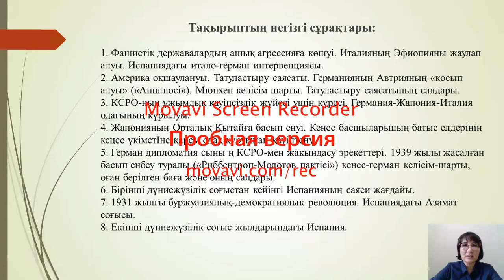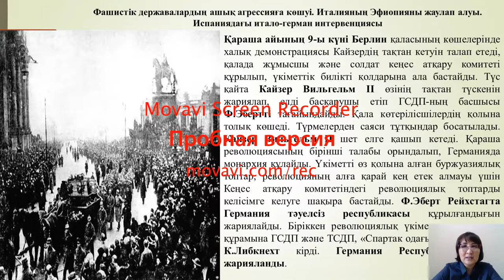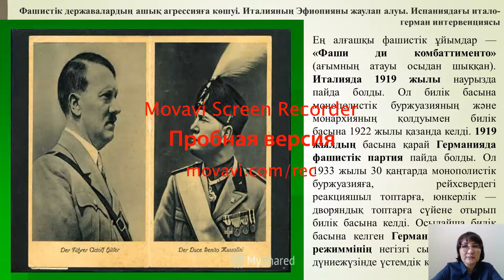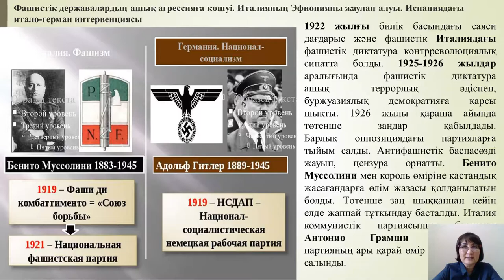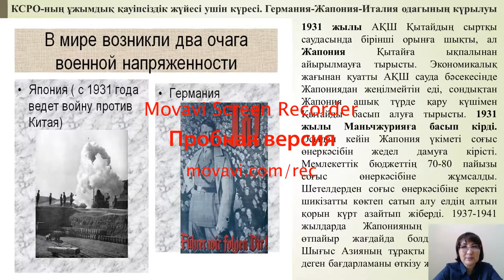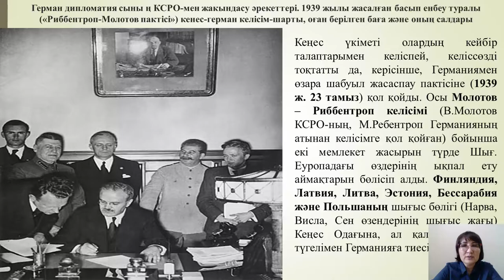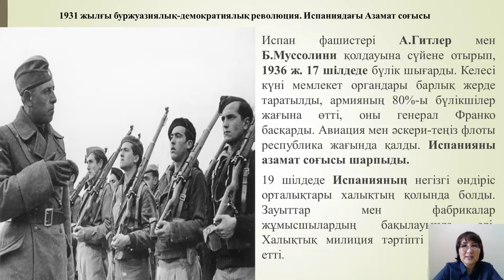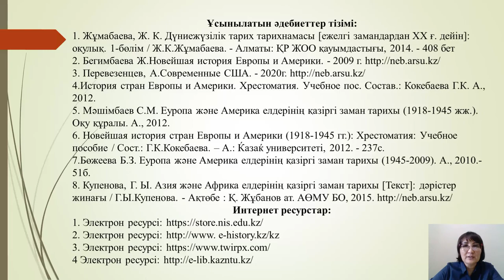Дәріс №3,4. Еуропа Америка елдерінің қазіргі заман тарихы. Бегимбаева Ж.С.